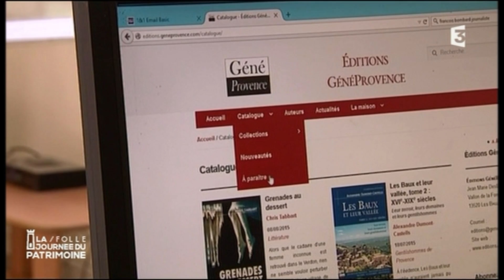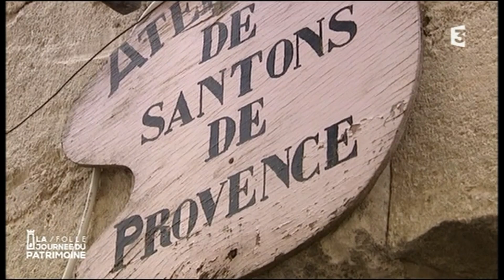Les Baux-de-Provence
JEP2015